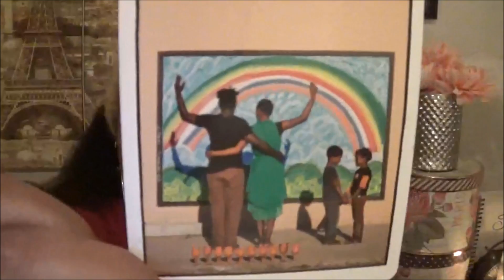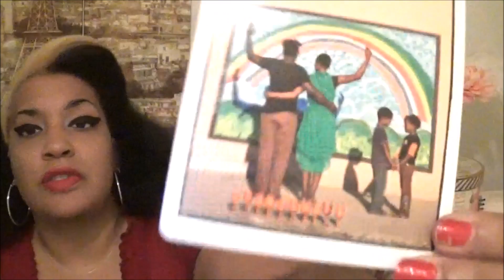SAGITTARIUS JUNE 2017 KAY PISCES LOVE EDITION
MASTER INTUITIVE CLAIRVOYANT MEDIUM

AVAILABLE IN LIMITED QUANTITIES

My Friend: BETTYVIRGO.COM

BETTY VIRGO'S READINGS AND WORKS

UNREQUITED LOVE: STOP THE HATIN' OPEN LETTER LINK HERE:
This Is An Example Of Mental Illness